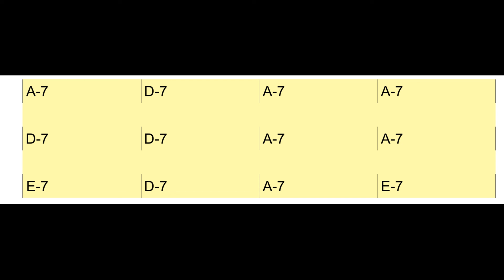BACKING TRACK : Minor Blues in A-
Here is a backing track you can use to practise what discussed in lesson 48.
Enjoy and I hope you will find it useful

If you are a Patron the PDFs related to lesson 48 can be downloaded